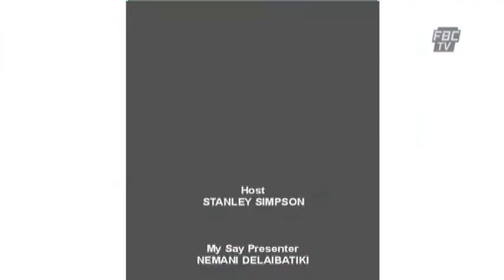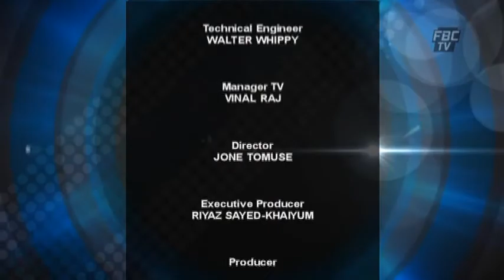4 The Record Ep 157 - Elections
4 The Record Ep 157 - Elections